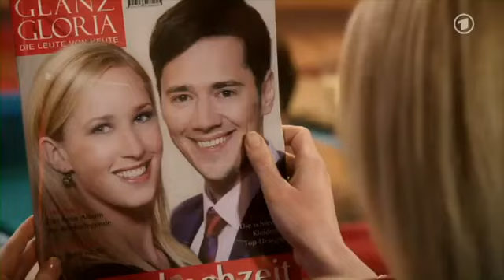Marlene & Rebecca - Part 38 (closed captions)